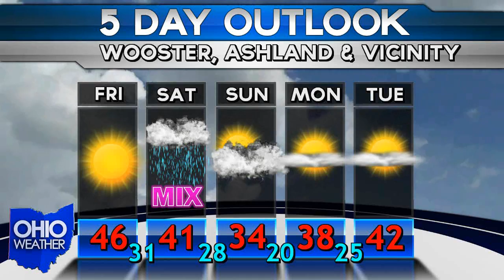Nov 20th / Weekend OHIO WEATHER REPORT / FORECAST (WEB)